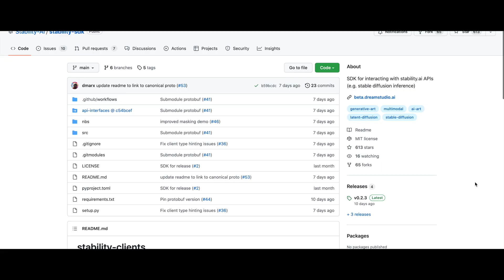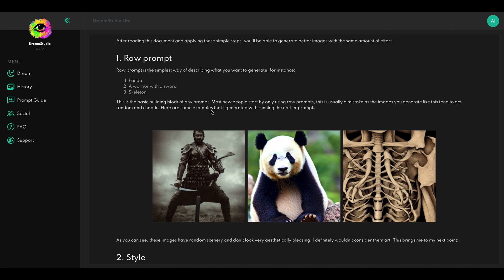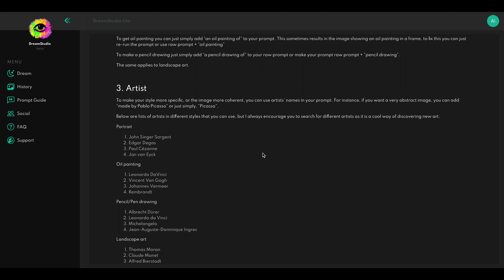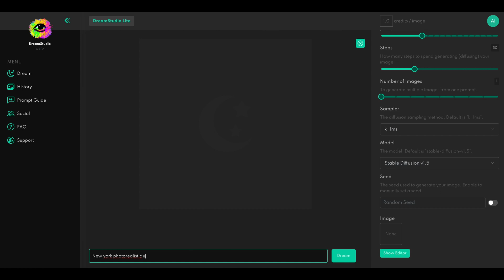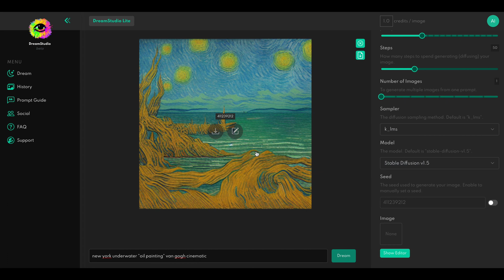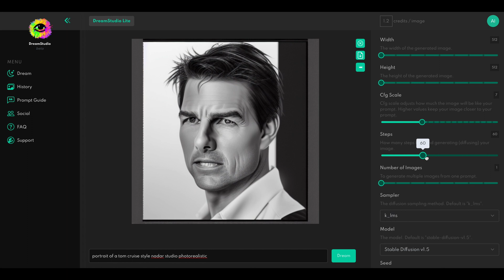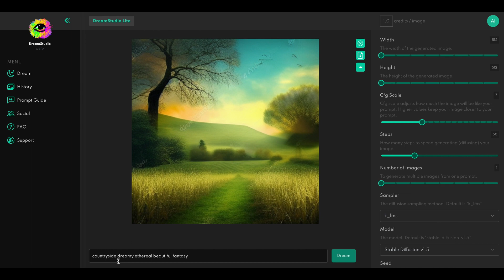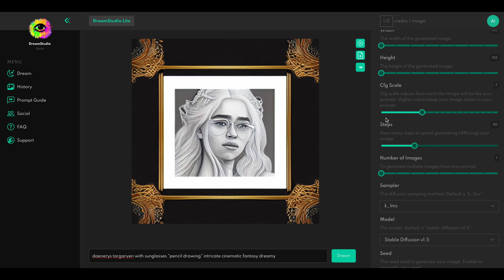Stable Diffusion for BEGINNERS - Lexica and Dreamstudio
AI generated images have recently exploded over the internet. You type in what you want to see and boom, AI makes the image for you.
Show few examples to capture audience (screen capture from dreamstudio)
Let's take a look at how easy is to make art with these AI tools.

There are three main AI text to image generators:
Dall-e2
Midjourney
Stable Diffusion

Dall-e2 was made by Elon Musk's open AI and it was the first AI generator that captured the headlines. However as of today, it is still not fully open to the public, you have to join a waitlist.

Midjourney operates through a discord server and it is open to public but it does not give photorealistic results like Dall-e2 and stable diffusion.

My favorite at this moment is stable diffusion since they made it incredibly easy for beginners to try it out.
Stable diffusion is open source, so you can run it for free on your own machine, but to start there two better ways.
First is lexica, which is online library of images that have been already created with stable diffusion. This is a great place to start since it is completely free and you can search for the types of images that you are interested in.
For example love New York City, so let's see what type of images are there.
While you are browsing the images, start paying attention to the prompts that were used to make these pictures. Make a note of the specific prompts that generate the images you like.
Writing the right prompts will generate the most interesting art.
Now let's go adn make our own images. You don't need any coding knowledge for this at all and the image generation is done on the cloud.
Head over to dream studio and open an account or log in with your gmail or discord.
Once you sign in, you will get 200 free credits. This is important, while stable diffusion is open source and free to run on your own machine. If you want to run it on the cloud you have to pay for the compute power. The prices are very reasonable. 200 credits is enough for 200 free simple picture generations. The more compute power the generation uses, the more credits it will cost.
$10 buys you another 1000 credits.
I will go into more detail later about how the credits are used.
At the end I try to make some Daenerys Targaryen images.

Timeline:
0:00 Intro
0:11 Three AI generators
0:49 Lexica
1:22 Dreamstudio
1:49 Prompt Guide
4:07 Use of credits
5:51 Generating Images
7:37 Portraits
9:43 Abstract
11:25 Bonus - Game of Thrones